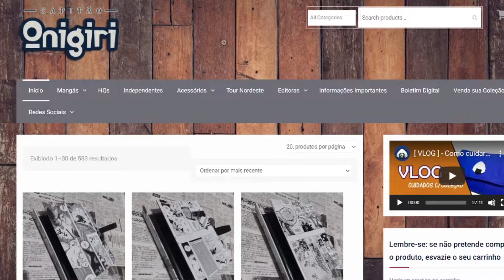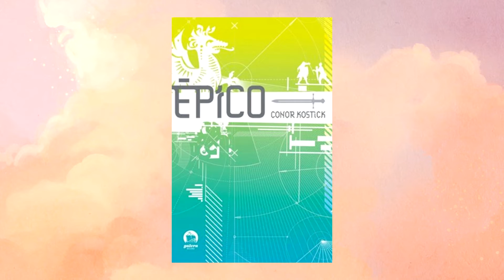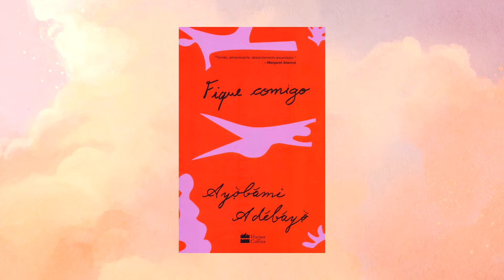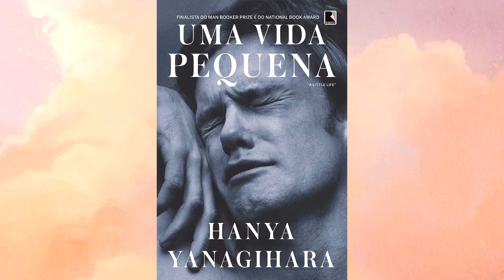TAG CINCO ESTRELAS: os meu LIVROS FAVORITADOS | Mil Páginas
Links para comprar os livros na Amazon

Fique Comigo
Com Amor, Simon
Uma Vida Pequena
Lady Susan
A longa viagem a um pequeno planeta hostil
Modern Love

TAG CINCO ESTRELAS

1 - Um livro cinco estrelas que não foi favoritado
2 - Um livro cinco estrelas que não merecia essa nota mas você deu mesmo assim
3 - Um livro cinco estrelas que te surpreendeu
4 - Um livro cinco estrelas de um gênero deferente do que você costuma ler.
5 - Um livro cinco estrelas de não-ficção
6 - Um livro cinco estrelas que valeu o hype
7 - Um livro cinco estrelas pra todo mundo menos pra você

Quer anunciar seu livro no canal ou entrar em contato?